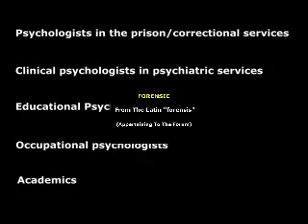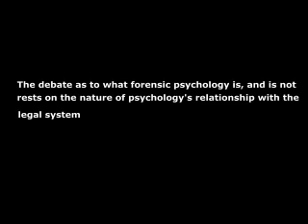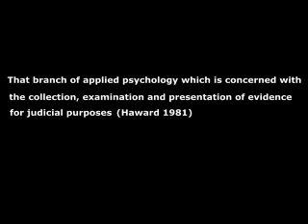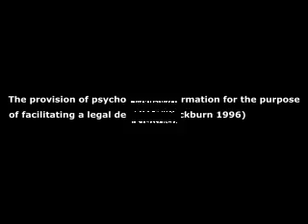what-is-forensic-psychology.flv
has free and comprehensive pages dedicated to all the major forensic psychology disciplines, these include criminal profiling, psychological testing, eye witness testimony, jury selection, false confessions.

The website also has a number of detailed forensic psychology degree directories as well as a number of other information resources relating to the theory and practice of forensic psychology.